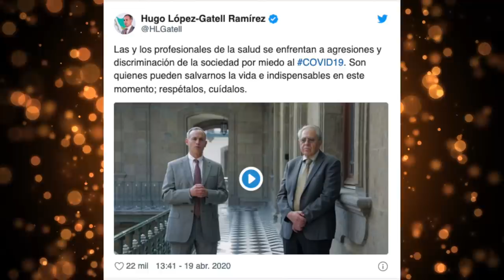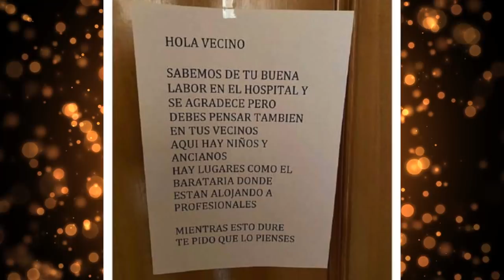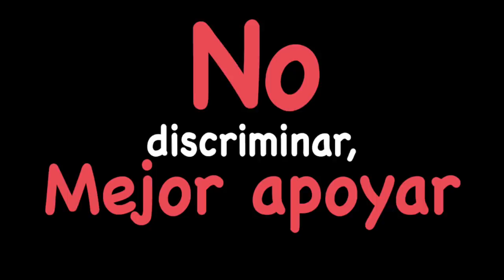Lo importante de respetar a quien podrías necesitar!!! ‬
Amigos hoy les traigo un video diferente y viendo la situación que está enfrentando el país, hoy varias personalidades nos reunimos para hacer un llamado y pedir un alto.